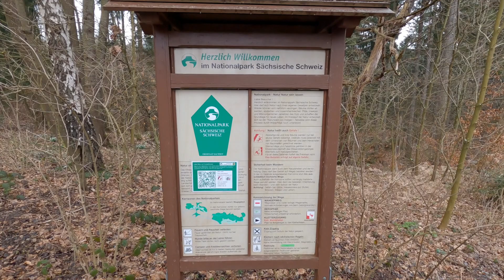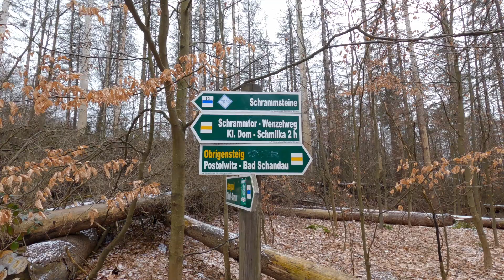Sächsische Schweiz | Mit dem Wohnmobil unterwegs 🚐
Mit dem Wohnmobil machen wir uns auf für ein verlängertes Wochenende in die Sächsischen Schweiz.
Mit einen Zwischenstopp im Heilbad Heiligenstadt.